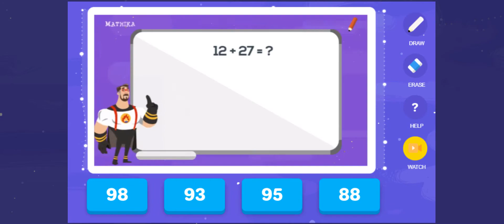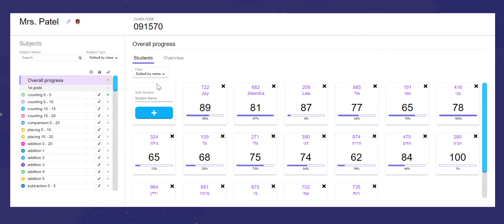Mathika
Eyal Dessoutzafri, CEO and Co-Founder, iMagine Machine Israel Ltd.